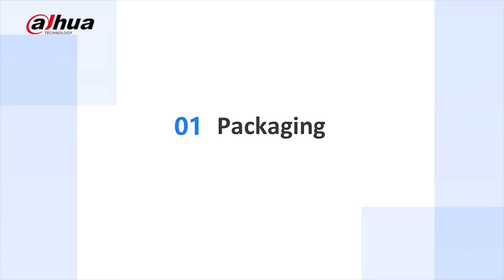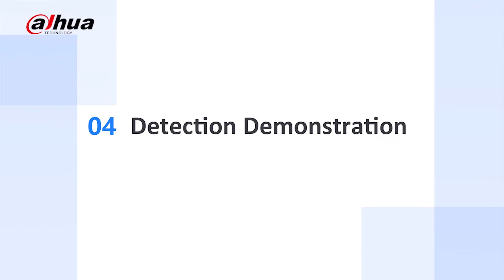Dahua Handheld Metal Detector ISC H002